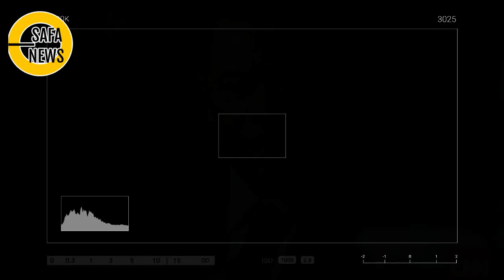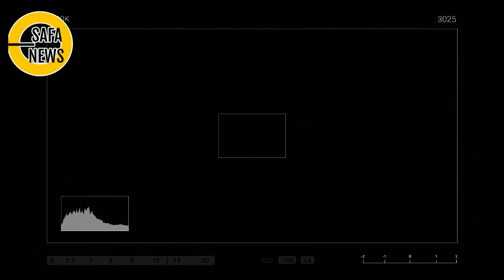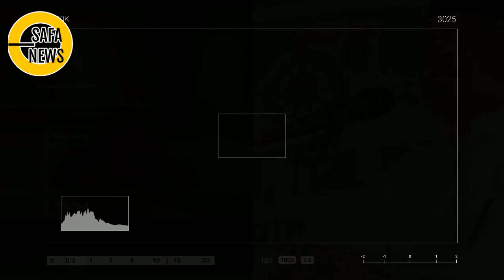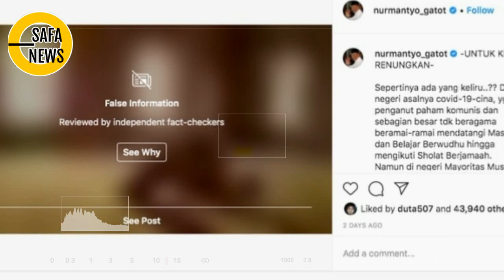JEND GN : BLAK2an JEJAK PANCASIL4 DIGNTI K0MUN15!!